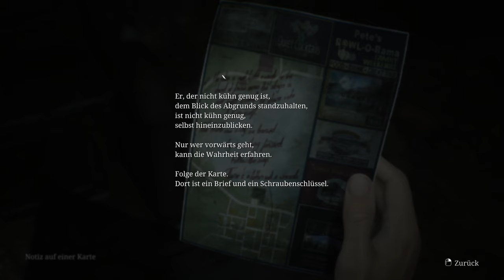Streets of silent Hill ( Silent Hill 2 Remake , german, Folge 16)